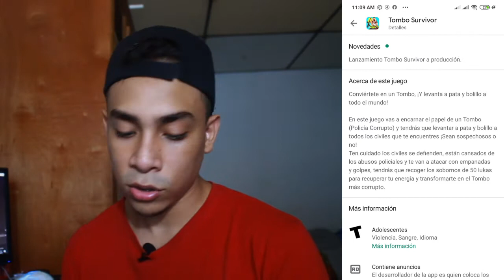JUEGO TOMBO SURVIVOR JAJA :v ¿POLOMBIA?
Este juego se a vuelto un tema del que hablar y pues nada , aqui les dejo mi primera impresion, JAJAJ :v